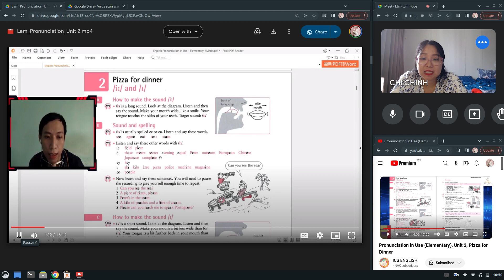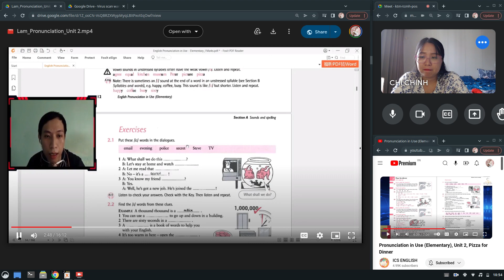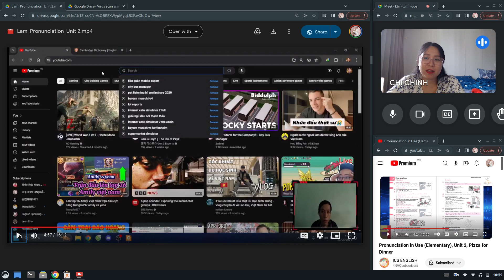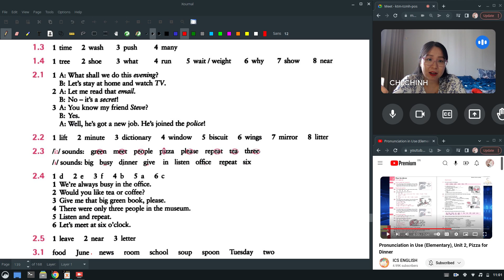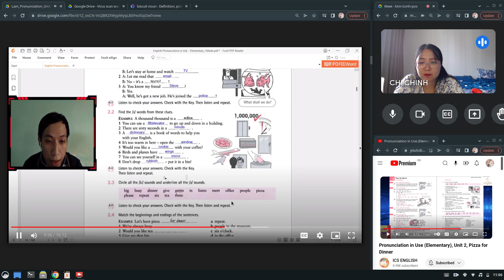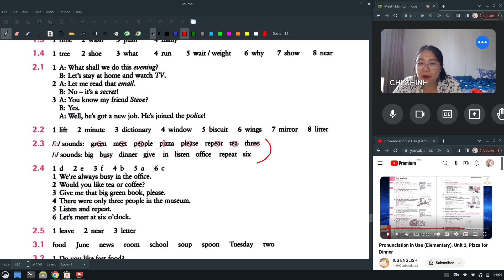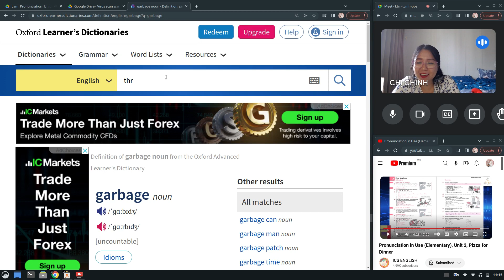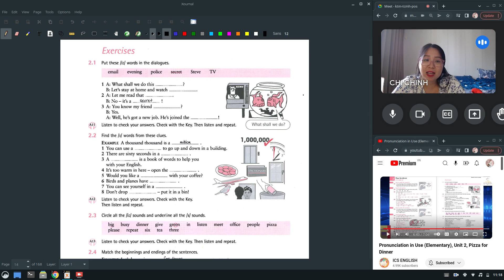English pronunciation in Use Unit 2 Bài tập /i:/ và /I/ nhận xét bài Lâm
Link quyển sách:
Hy vọng chúng ta sẽ tiếp tục đồng hành cùng nhau trên chặn đường này
Link video của bạn Lâm: